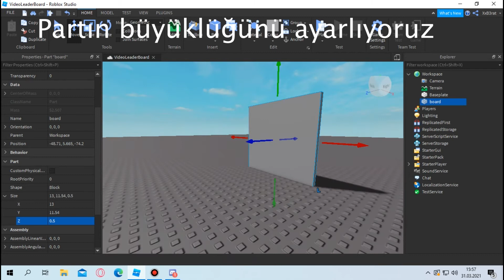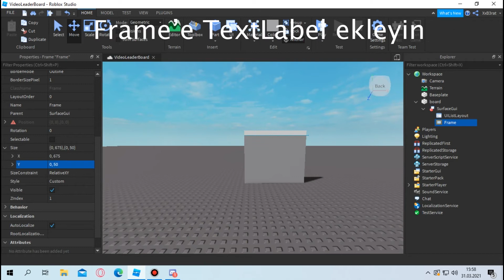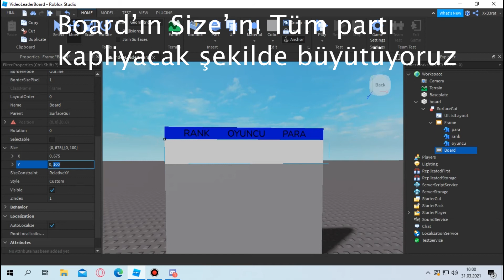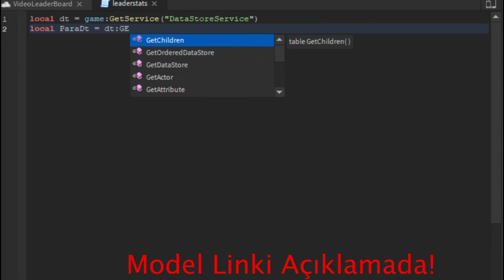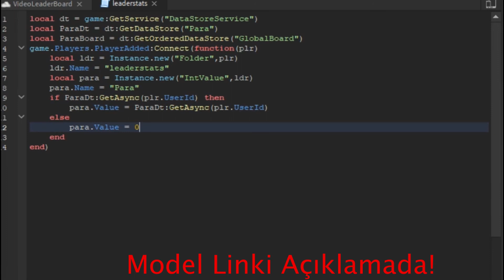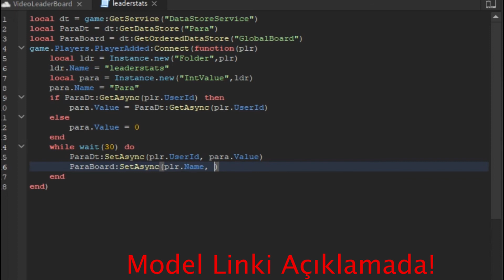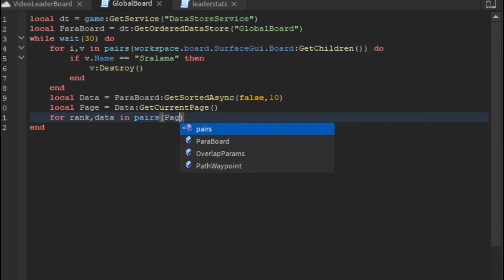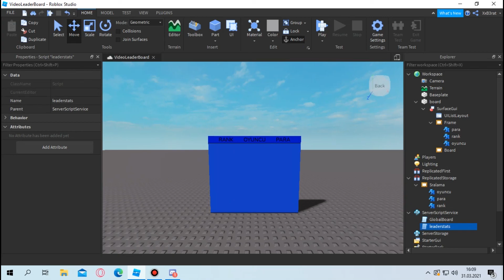LeaderBoard Nasıl Yapılır? | Roblox Studio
Yorumlara video fikirlerinizi yazabilirsiniz.